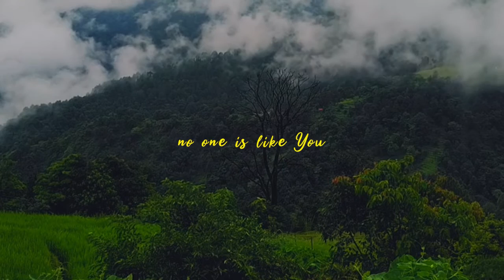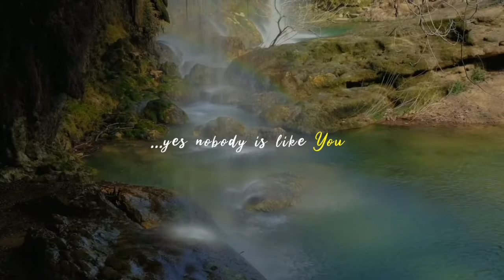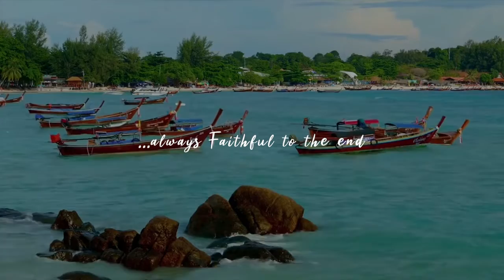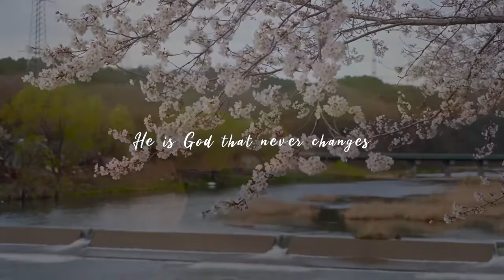ELOHIM| ORIGINAL DEEP WORSHIP LYRICS VIDEO| GLOBAL GOSPEL CHRISTIANS SONGS_BETTY ANTE.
SONG TITLE: ELOHIM

YOU ARE GREAT, GREAT, GREAT.
AS MIGHTY KING OF HEAVEN….
CREATIONS BOW BEFORE HIM.
ELOHIM….
YOU ARE THE SUPREME GOD.
THE MOON AND STARS, THEY FEAR YOU…
NO ONE IS LIKE YOU…

LORD, YOU ARE GREAT, GREAT, GREAT.
ELOHIM….
YES, NO BODY IS LIKE YOU...